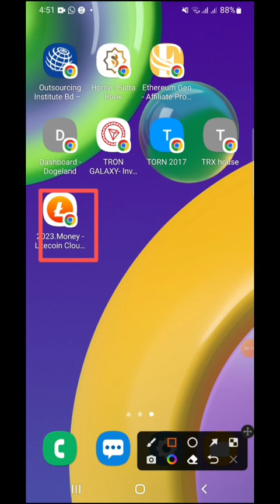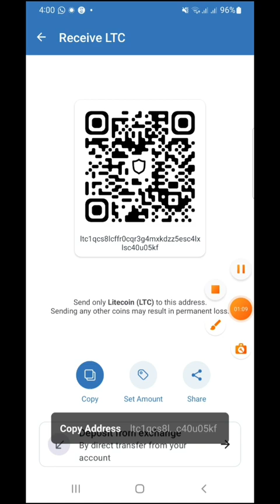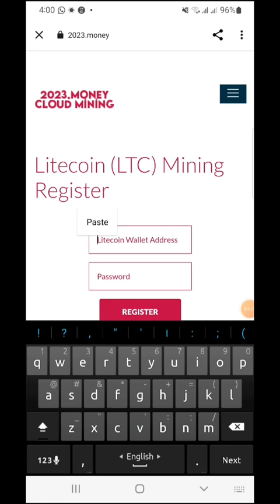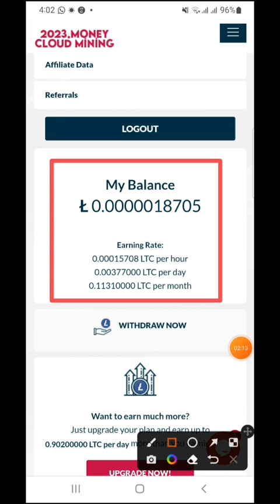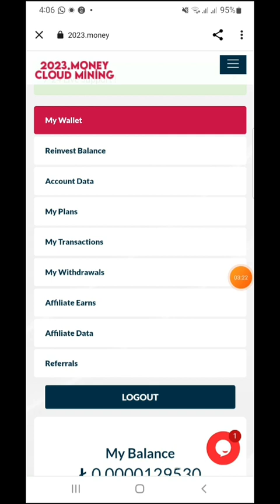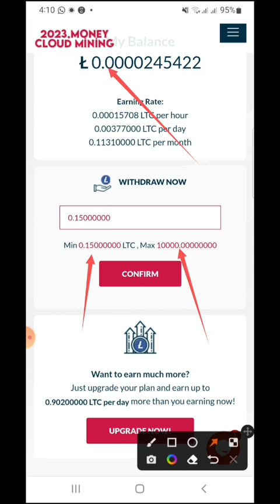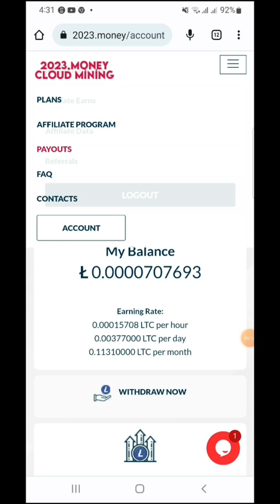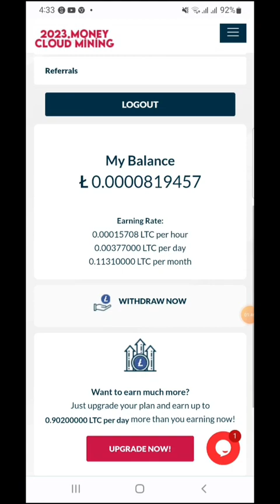Free Litecoin Maining || প্রতিদিন 0.36$ ইনকাম ফ্রিতে || New Litecoin Site 2023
ধন্যবাদ।
***Thanks***
new incomesite2023
incomebd